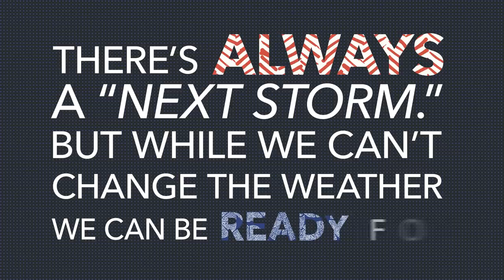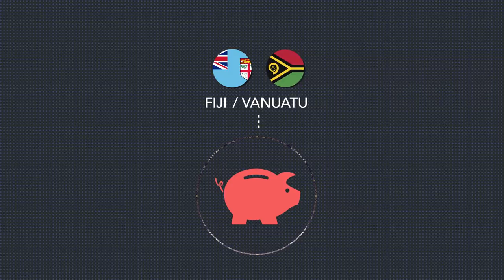Planning for the Storm: Typhoon Resilience in the Pacific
We can’t know when the next storm will hit, so being prepared today saves trouble tomorrow. The IMF is a partner with Pacific island countries in building more resilient response plans and developing innovative strategies to deal with climate change and typhoons.